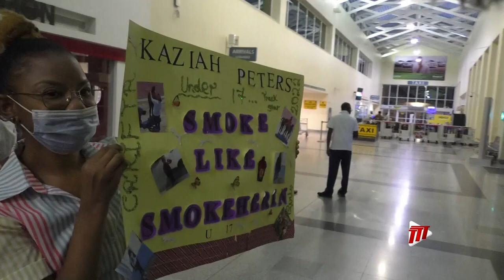CARIFTA Athletes Return Home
The contingent of young athletes which represented Trinidad and Tobago at the 49th staging of the CARIFTA Games returned from Kingston, Jamaica to a fitting reception from a small but highly appreciative crowd.

Wayne Cunningham has the details.